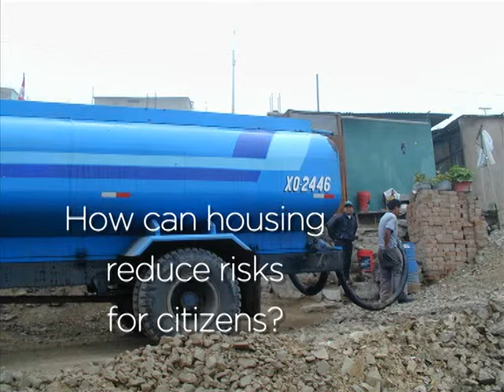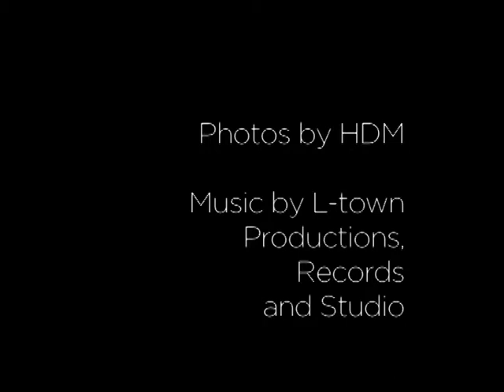Housing Development & Management at Lund University Sweden (2012)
Housing Development & Management, Lund University, undertakes research and education in housing and urban development from an international perspective: including aspects of planning, design, construction, use, management and the connection between a home and its surroundings from neighbourhood to city level.The goal is to increase knowledge about how to conduct and improve participatory processes leading to good housing and sustainable development, especially for the poor.